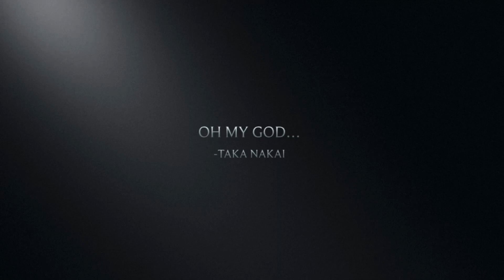RHCP Crew 2023 in Natural Disaster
RHCP Crew 2023 in Natural Disaster. We were traveling from Auckland, NZ to Brisbane on Jan 27, 2023. But Heavy rain hit Auckland airport. We were already in the airplane but cancelled the flight. The airport was under water and we tried to escape from there.

RHCP Crew 2023イン自然災害。２０２３年の1月27日、ニュージーランドのオークランドからブリスベンに移動しようとしていました。しかし空港は豪雨に見舞われました。すでに機内にいたけど、キャンセル決定。空港は浸水。空港から脱出しようとしました。